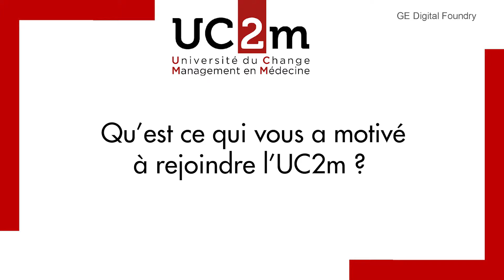Conférence du 7 février 2019: Intervention de Jean Sibilia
"Une formidable agora pour faire changer les choses."